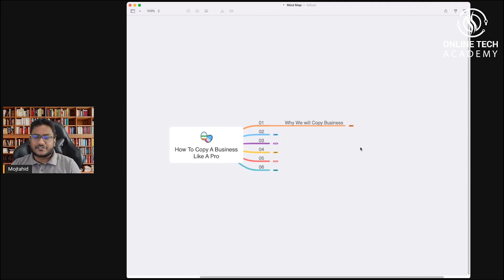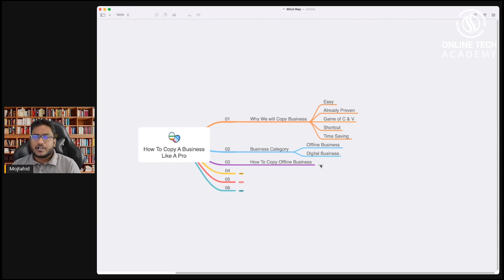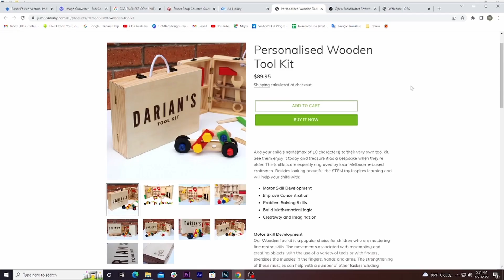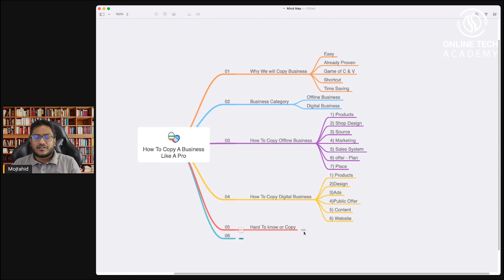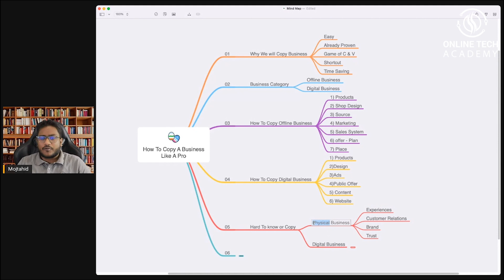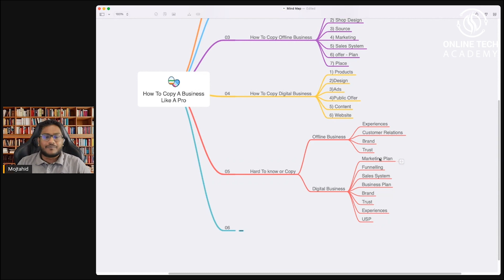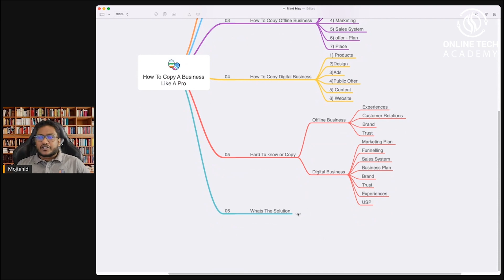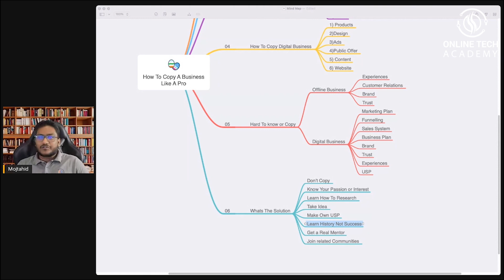অন্যের বিজনেসকে কপি করার সবচেয়ে সহজ কৌশল । Develop Your Business Skills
This Video Presents “অন্যের বিজনেসকে কপি করার সবচেয়ে সহজ কৌশল । Develop Your Business Skills”

বর্তমান সময়ে বিজনেস জার্নির সবচেয়ে গুরুত্বপূর্ণ টপিক “কপি বিজনেস” -এর সার্বিক প্রেক্ষাপট নিয়ে। যেখানে জানতে পারবেন কিভাবে অন্যের বিজনেসকে কপি করে নিজে বিজনেস ডেভেলপ করা যায় — এটার আদ্যোপান্ত।

If you like this video, share your thoughts with us in the COMMENTS below.